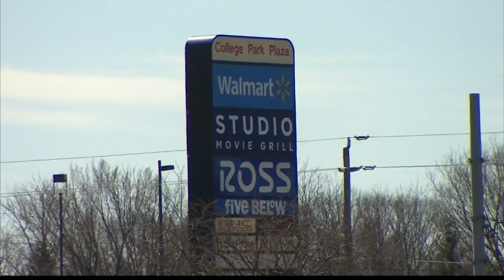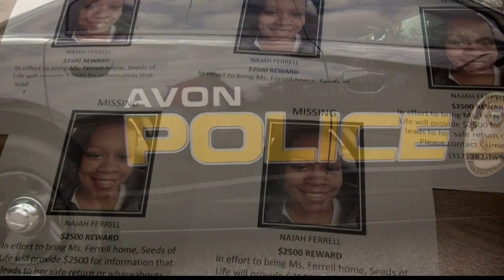Story of Avon woman's murder featured on Discovery Plus show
Najah Ferrell was murdered almost two years ago, and the case remains unsolved.